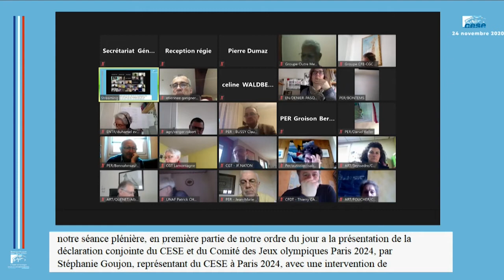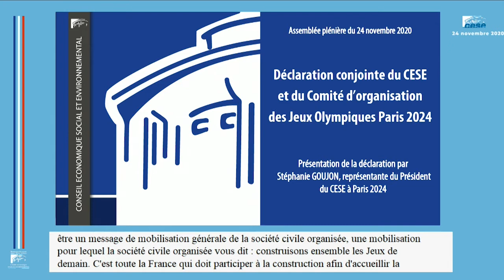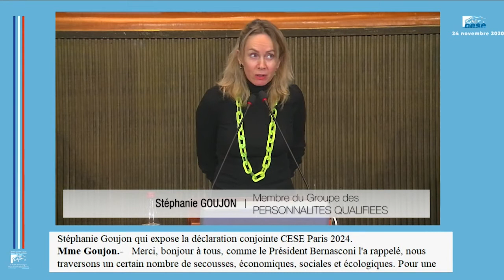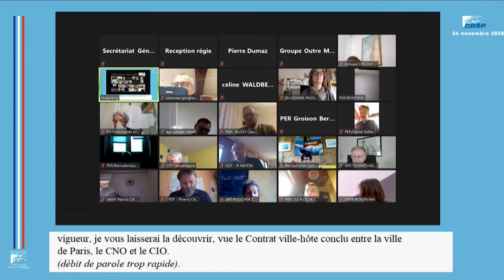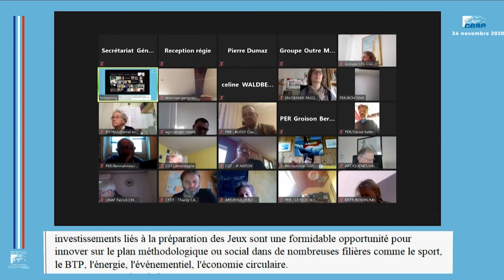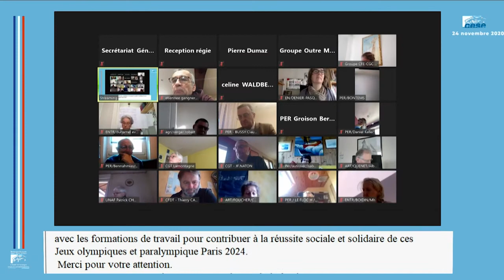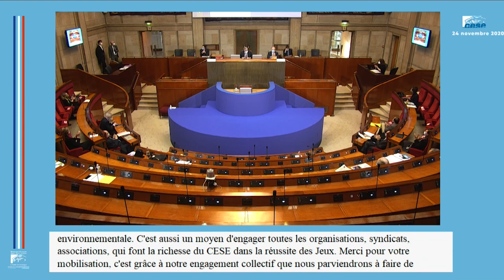Mobilisation pour les Jeux Olympiques et Paralympiques de Paris en 2024 - CESE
Conscients de leur complémentarité et avec à l'esprit, l'impératif de réussite de cet événement international, le CESE et le Comité d'organisation des Jeux Olympiques et Paralympiques de Paris 2024 ont souhaité depuis juin 2019, engager une collaboration étroite dans l'organisation de ces Jeux, dans les réflexions menées, au service du commun.

Les deux Présidents, Patrick Bernasconi et Tony Estanguet ont ainsi en septembre 2019 adressé un courrier aux responsables des 80 organisations représentées au CESE, leur faisant état de cette volonté de collaboration mutuelle et d'engagement soutenu, pour la réussite écologique, solidaire et en faveur de la cohésion, de ces Jeux olympiques et paralympiques. Alors Stéphanie Goujon, membre du CESE, représente l'assemblée en siégeant au sein du Conseil d'administration de Paris 2024. Aujourd'hui, elle se fait la voix de la déclaration officielle des deux entités :

Des Jeux au service de l’ensemble des territoires
Des Jeux au service de l’éducation et de la cohésion sociale
Des Jeux au service de l'excellence environnementale
Des Jeux au service du travail et de l'emploi
Des Jeux au service de l’innovation dans de nombreuses activités économiques
Des Jeux au service de la santé des citoyens
Des Jeux au service de la restauration durable
Des Jeux au service du rayonnement de la France et du patrimoine français